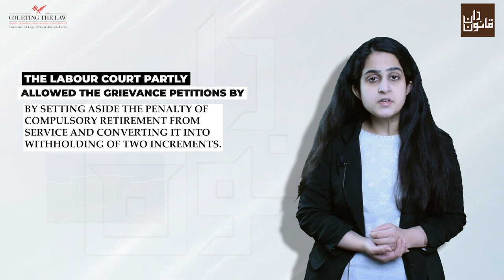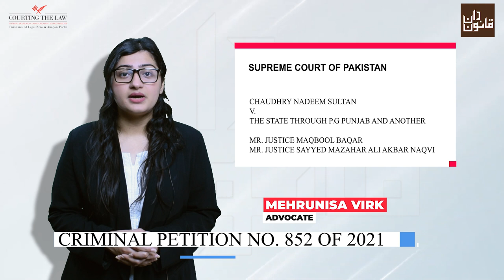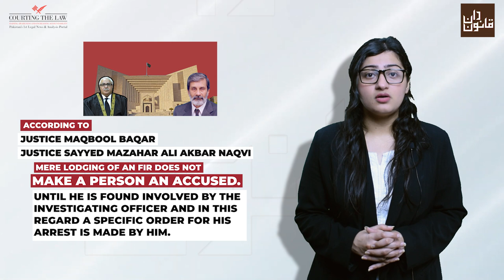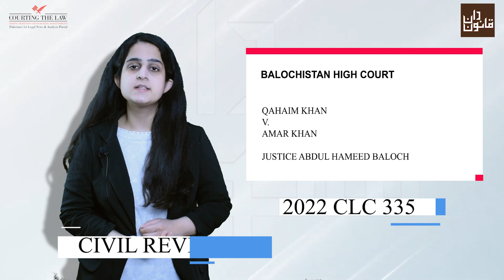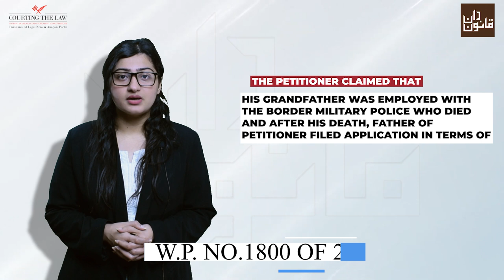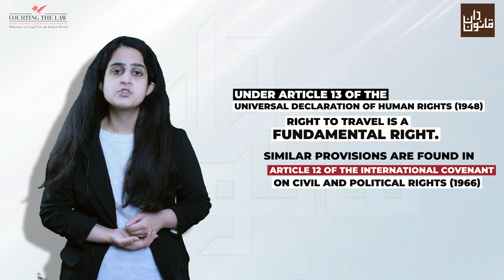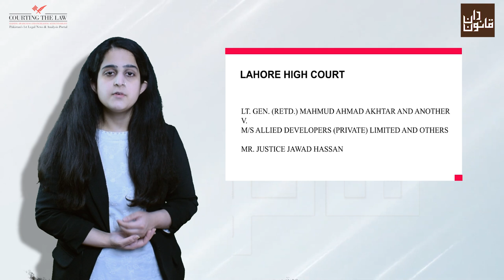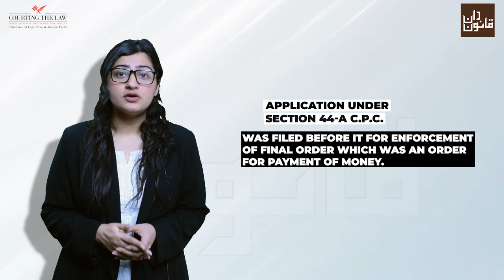Episode#21 of Weekly Case Law Bulletin, Roundup of Important Supreme Court & High Courts Judgments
Episode #21 of Weekly Case Law Bulletin will cover the following judgements:
(The link for each judgement is provided below for ready reference) (00:00)

1. Issue: i) Whether the repeal of any law/enactment has any effect upon the previous
operation of law? (00:16)
ii) Whether procedural law applicable with retrospective effect?
iii) What will be remedy during interregnum period when the special law ceases
to exist?
iv) Whether the de-facto doctrine can be applied when public office ceased to
exist?
Bench: Mr. Justice Gulzar Ahmed HCJ, Mr. Justice Umar Ata Bandial, Mr. Justice
Ijaz ul Ahsan, Mr. Justice Qazi Muhammad Amin Ahmed, Mr. Justice
Jamal Khan Mandokhail
Case Title: Muhammad Shabbir etc v. Quaid-e-Azam University through its vice
Chancellor, Islamabad and others.
Case Number:
Civil Appeals No.803 and 804 of 2016

2. Issue: Whether lodging of an FIR makes a person an accused? (03:54)
Bench: Mr. Justice Maqbool Baqar, Mr. Justice Sayyed Mazahar Ali Akbar Naqvi
Case Title: Chaudhry Nadeem Sultan v. The State Through P.G Punjab and another
Case Number: Criminal Petition No. 852 of 2021

3. Issue: Can a residential plot be converted into commercial property without following all of the strict legal requirements? (04:37)
Bench: Justice Ifran Saadat Khan, Justice Adnan-ul-Karim Memon
Court: Sindh High Court
Case Title: A. Razzaq Dawood versus Messrs Urban Properties Builders
Case Citation: 2022 CLC 209

4. Issue: i) What is time limit for issuance of written notice under section (1) of section 28 of Punjab Consumer Protection Act, 2005? (06:35)
ii) Whether the consumer court can condone the delay in filing the claim?
iii) What is scope of provisos to sub-section 4 of section 28 Punjab Consumer Protection Act, 2005?
Bench: Mr. Justice Anwaar Hussain
Court: Lahore High Court
Case Title: Muhammad Ashraf v. Sh. Muhammad Akram, etc.
Case Number: F.A.O. No.50 of 2013

5. Issue: How can a mutation record be challenged and during what time period? What is the scope of the High Court’s revisional jurisdiction under the CPC? (07:52)
Bench: Justice Abdul Hameed Baloch
Court: Balochistan High Court
Case Title: Qahaim Khan versus Amar Khan
Case Citation: 2022 CLC 335
Case Number: Civil Revision no. (S)19 of 2017

6. Issue: i) What is object of Rule 17-A of the Punjab Civil Servants (Appointment and Conditions of Service) Rules 1974? (09:38)
iii) How beneficial, remedial and delegated legislative instruments should be interpreted?
Bench: Mr. Justice Muhammad Shan Gul
Case Title: Muhammad Adeel v. Deputy Commissioner.
Case Number: W.P. No.1800 of 2022

7. Issue: i) Whether the right to travel could be syncopated without a duly enacted law? (10:43)
ii) Whether para 51 of the Passport and Visa Manual 2006 is ultra vires the
constitution?
Bench: Mr. Justice Tariq Saleem Sheikh
Case Title: Sheikh Shan Ilahi v. Federation of Pakistan etc.
Case Number: W. P. No. 30013/2021
In the allied case – W.P. No.5734/2021

8. Issue: Petitioner contended that applications could not be maintained as it had not been filed after getting authorization from High Court as required under O. XLV, R. 15 of Code of Civil Procedure and that limitation was to commence from authorization in terms of said Rule. (13:02)
Bench: Wiqar Ahmad J
Court: Peshawar
Case Title: Bahadar Hilal v. Anwar Hayat through Legal Heirs and others
Case Citation : PLD 2022 Peshawar 39
Case Number: Civil Revision No. 681-P

9. Issue: Whether the High Court has the jurisdiction under Section 152 of the Ordinance for rectification of register of a Company? (14:16)
Bench: Mr. Justice Jawad Hassan
Case Title: Lt. Gen. (Retd.) Mahmud Ahmad Akhtar and another v. M/s Allied
Developers (Private) Limited and others
Case Number: Civil Original No.14 of 2009

10. Issue: Enforcement of final order was refused by Court on the plea that earlier Court in Pakistan declined to execute interim freezing order against assets of judgment debtor in Pakistan. (15:36)
Bench: Miangul Hassan Aurangzeb J
Court: Islamabad
Case Title: Mst. Abida Zakir alias Aubaida Zakir through attorney v. Raja Aman Ullah Khan and another
Case Number: Execution First Appeal No. 1 of 2021
Case Citation: PLD 2022 Islamabad 54